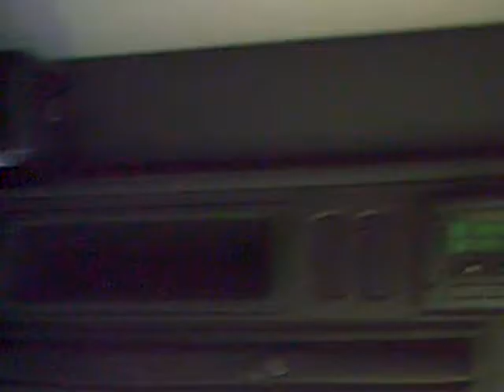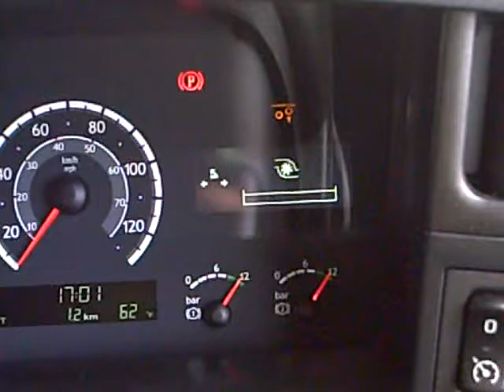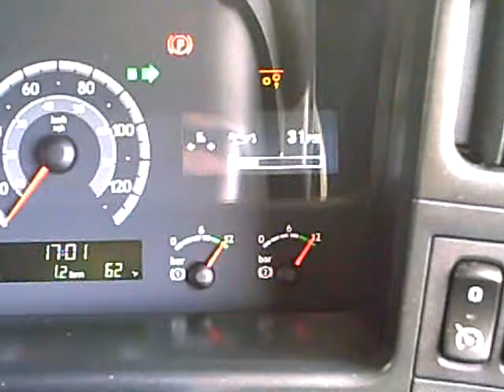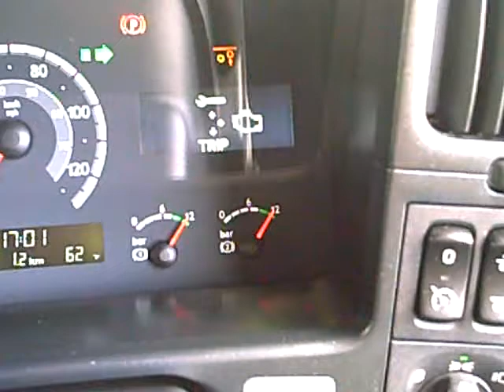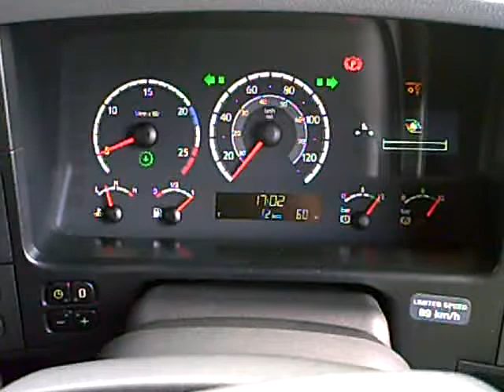Scania R420 View from the cab!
A look round me cab, before setting of for Felixstowe! Please rate an comment!